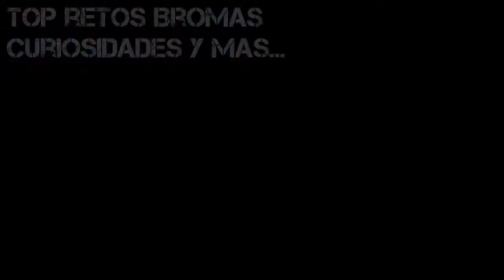Mujeres con una Habillidad y Fuerza Increíble Para Levantar Pesas